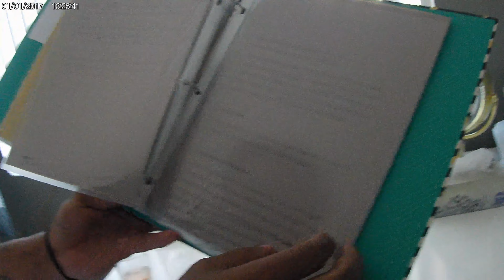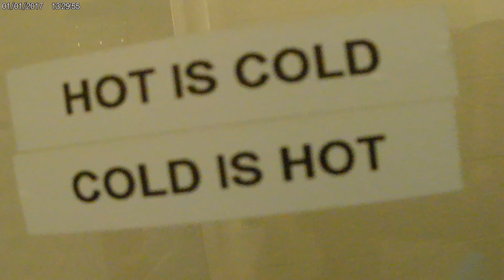THE VEGAS MISSION!!!!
We fly to vegas to turn up!!!